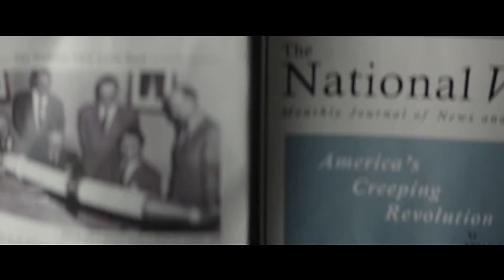WE HAVE ALWAYS LIVED IN THE CASTLE Clip Trailer (NEW, 2019) Alexandra Daddario Movie HD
The arrival of a cousin with ulterior motives threatens the claustrophobic and isolated world of two sisters and their uncle.
Initial release: 17 May 2019 (USA)
Director: Stacie Passon
Adapted from: We Have Always Lived in the Castle
Screenplay: Mark Kruger
Music director: Andrew Hewitt